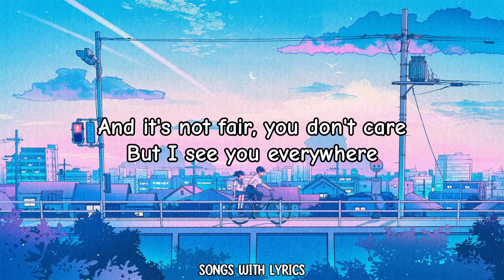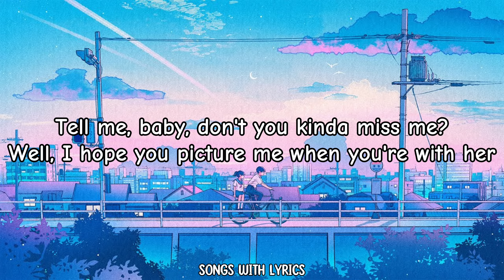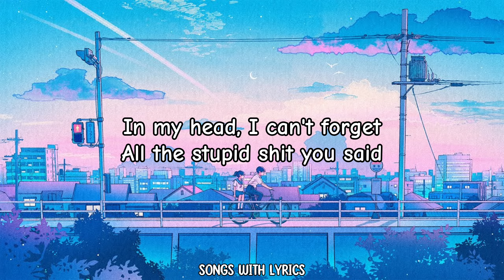Kenya Grace - It's Not Fair (Lyrics)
[Verse 1]
All the nights in summertime
I was yours, and you were mine
We were young, I was dumb
Now you're happy and you moved on

[Chorus]
In my head, I can't forget
All the stupid shit you said
And it's not fair, you don't care
But I see you everywhere
Oh, it's not fair

[Verse 2]
That you're polite to friends of mine
You were always the one they like
I called them up when we were done
I swear they took it as hard as us

[Pre-Chorus]
And my mum said she saw you
Stood with somebody new
She said, "What went wrong with you two?"
Well, I wish I knew

[Chorus]
But in my head, I can't forget
All the words you never meant

[Post-Chorus]
Oh, it's not fair (Oh)
It's not fair (Oh)

[Bridge]
So tell me, truly, do you think about me?
Are you happy with some other girl?
Tell me, baby, don't you kinda miss me?
Well, I hope you picture me when you're with her

[Post-Chorus]
(Oh)

[Post-Chorus]
(Oh)